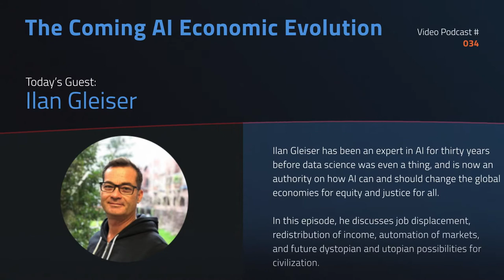The Coming AI Economic Evolution - Ilan Gleiser | More Intelligent Tomorrow #034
In this episode of More Intelligent Tomorrow podcast, Ilan Gleiser, Founder and CEO at Synarchy, shares his view on how nearly every aspect of civilization is going to be affected by AI, and the fundamentals of the global economy will undergo major changes. Hear what will happen in the coming years as AI automates much of the world.